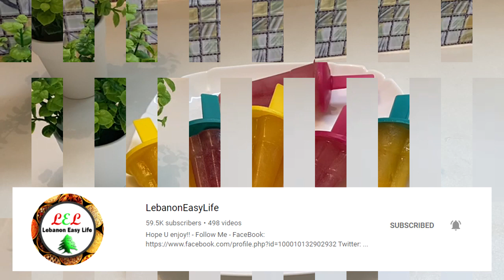أسهل أيس كريم بوظة للأطفال- ice lollies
أسهل أيس كريم بوظة للأطفال